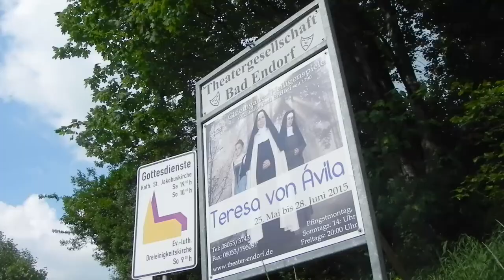Teresa von Avila - Trailer - Religiöses Stück 2015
Vor genau 500 Jahren wurde die Heilige Teresa von Ávila geboren. Ein guter Grund diese große Kirchenlehrerin und Mystikerin auf den Spielplan des Chiemgauer Heiligenspiels 2015 zu setzen, das mit 225 Jahren ebenfalls eine große Tradition vorzuweisen hat. Nach dem Tod ihrer Mutter im Jahr 1528 geriet Teresa in eine religiöse Krise. Ihr Vater brachte sie daraufhin zur weiteren Erziehung in das Kloster Santa María de la Gracia in Ávila, das sie aus gesundheitlichen Gründen nach 18 Monaten wieder verlassen musste. Auf dem Weg zur Genesung fielen ihr einige Bücher in die Hand, darunter auch die Briefe des Kirchenvaters Hieronymus, die ihre Berufswahl beeinflussten. Bei der Entscheidung für das Kloster spielte eine echte Beziehung zu Christus, aber auch Höllenangst und die ungünstige Situation verheirateter Frauen und eine Rolle. Am 2. November 1535 trat Teresa gegen den Willen ihres Vaters in den Karmel von der Menschwerdung (Santa María de la Encarnación) in Ávila ein. Eine weitere Vertiefung ihrer spirituellen Erfahrung war die sogenannte „Höllenvision“ (1560), die sie nach den damaligen Vorstellungen beschrieb, deren Kern aber ein vertieftes Bewusstsein für das umsonst geschenkte Erbarmen Gottes war. Die Auswirkungen auf Teresa waren der Wunsch nach einem konsequenteren Leben und apostolische Begeisterung. In diesem Zustand erlebte sie zusammen mit einigen Freundinnen und Verwandten im September 1560 die sogenannte „Gründungssitzung“ in ihrer Klosterzelle, bei der der Wunsch ausgesprochen wurde, eine Gemeinschaft nach Art der sogenannten Descalzos („Unbeschuhten“) zu gründen, wie damals die Anhänger von Reformbewegungen innerhalb ihrer jeweiligen Orden genannt wurden. Mit Hilfe des Bischofs von Ávila, Álvaro de Mendoza, erhielt Teresa von Papst Pius IV. die Erlaubnis, in Ávila ein Kloster zu gründen. So konnte sie am 24. August 1562 den Konvent vom hl. Josef in Ávila, errichten. Die darin untergebrachten Ordensschwestern wurden „Unbeschuhte Karmelitinnen“ genannt. Insgesamt gründete Teresa 17 Klöster. Teresa von Ávila wurde 1622 heiliggesprochen, gilt als Schutzpatronin Spaniens und auch als Schutzpatronin der Schachspieler.